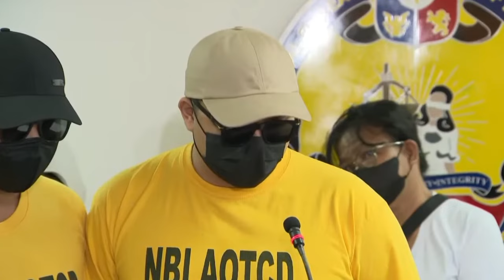MGA SUMUKONG CO-ACCUSED NI EX-MAYOR ALICE GUO, INIHARAP NG NBI SA MIDYA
Intended for purposes of public information.